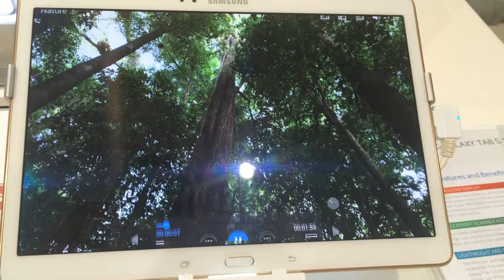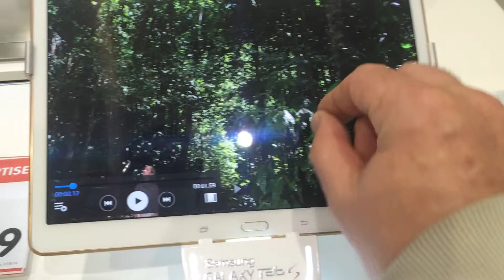New Samsung Galaxy Tab - Awesome Video FAIL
Wow.. I spotted this 'new' Samsung Galaxy Tab in Dick Smith - it's running some demo app to show off it's amazing capabilities.
See how smoothly it plays back video? see how intuitive the interface is? (if you're missing the sarcasm here, you're probably an android user).
This is why I prefer Apple products - they actually work ! and the interface is intuitive.. ie they're not a pile of rubbish like this..
What rubbish!